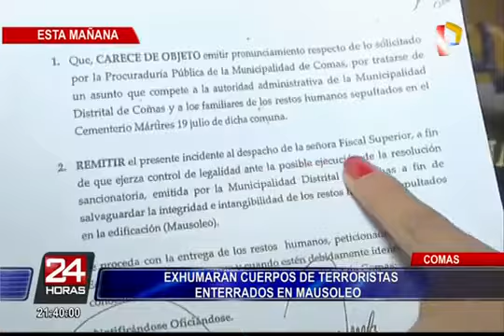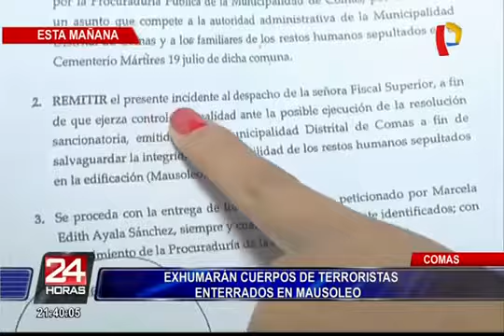Luis Alberto Sanchez Caceres en 24 Horas l Exhumaran restos de terroristas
Entrevista
24 Horas
24 de Abril 2017
Entrevista Candy Quispe
Exhumarán cuerpos de terroristas enterrados en Mausoleo

Entrevista para 24 horas en la cual doy declaraciones como especialista en temas contra el terrorismo y en la cual hablo sobre el simbolismo del mausoleo terrorista en Comas, las implicancias del mismo, como representa una afrenta a la memoria histórica del país. Esta entrevista se me hace con motivo de la posible exhumación y demolición del citado mausoleo en el cono norte. En esta entrevista se me pregunta además sobre el Fredip. Comparto la entrevista con el Alcalde del distrito de Comas, Miguel Saldaña.